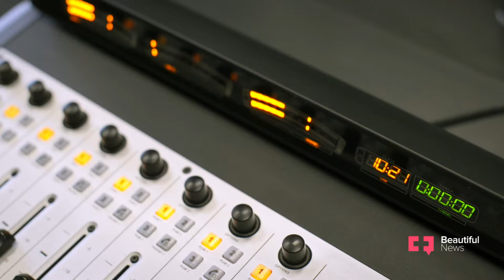Junk status clean-up: The Isidingo star broadcasting the call to rebuild | Beautiful News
Hlubi Mboya jumped into South Africa’s heart straight out of high school. Playing the role of Nandipha Matabane, an HIV-positive character on Isidingo, she cemented her place in living rooms across the country. Now more than two decades into her career, Mboya’s still got it. She last graced the big screen playing a drug addict in Dorah’s Peace, a performance that earned her this year’s SAFTA for Best Supporting Actress. She now hosts a CliffCentral talk show called ‘Future CEOs’, named after the entrepreneurial-development NPO run by Gareth Armstrong.